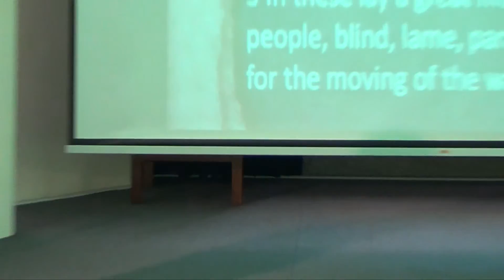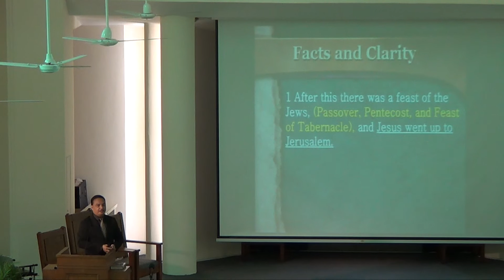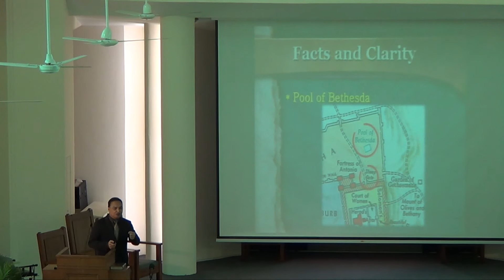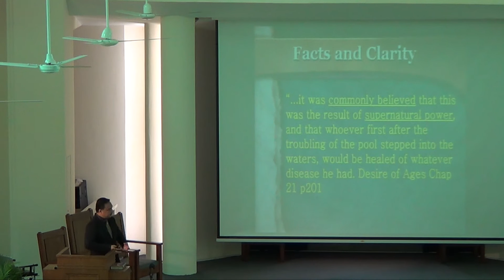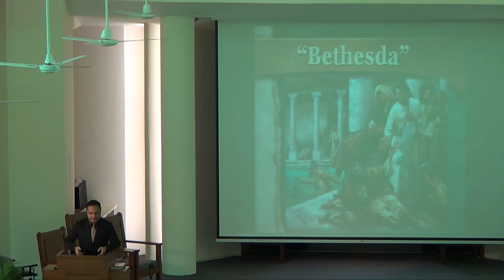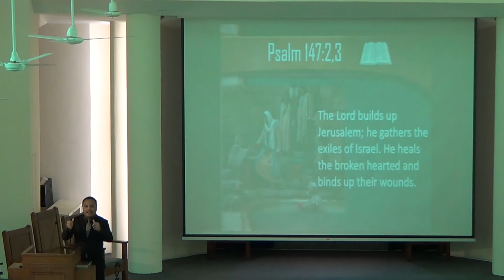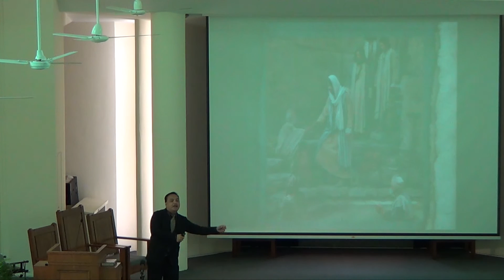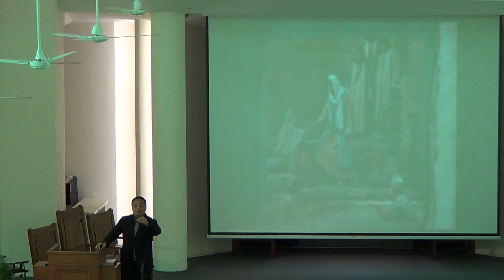BRSDA 20150905 05 September 2015 Balestier Road SDA Church Worship Service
BRSDA 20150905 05 September 2015 Sermon by Pastor Jerry Jacobs "Bethesda" at Balestier Road SDA Church Worship Service. .